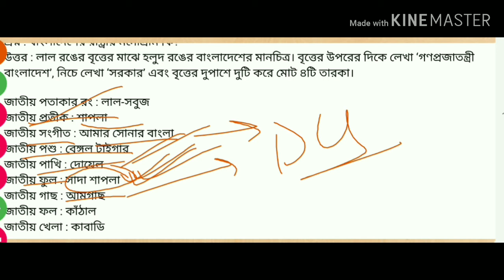বাংলাদেশের জাতীয় ।সাধারন জ্ঞান। General knowledge BD | DU | medical admission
বাংলাদেশের জাতীয় /

সাধারন জ্ঞান। General knowledge BD